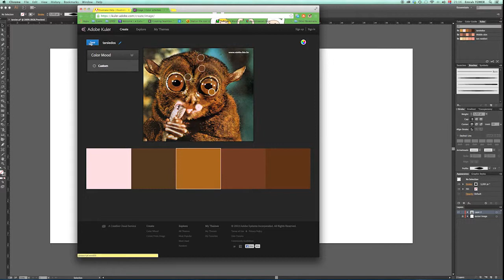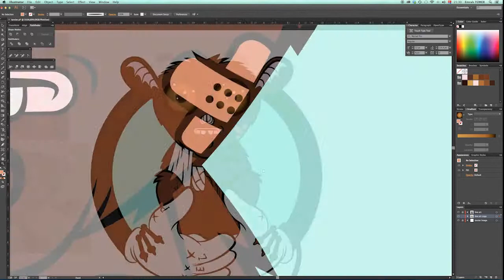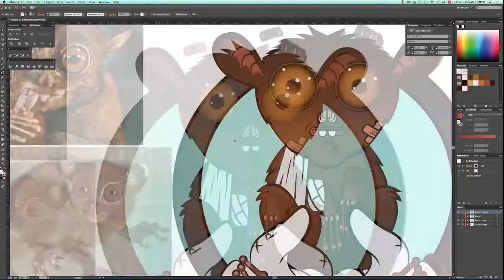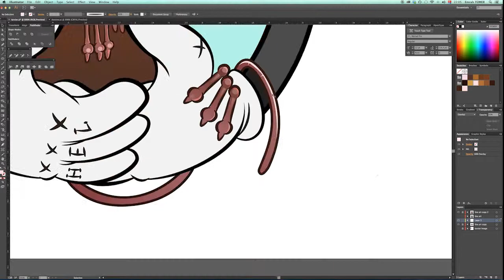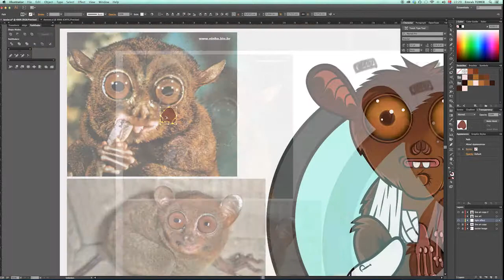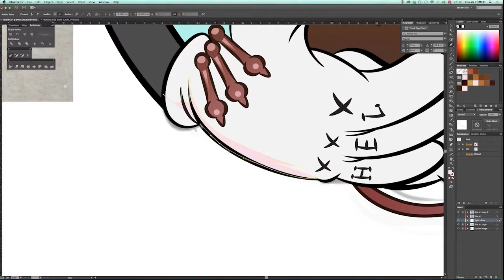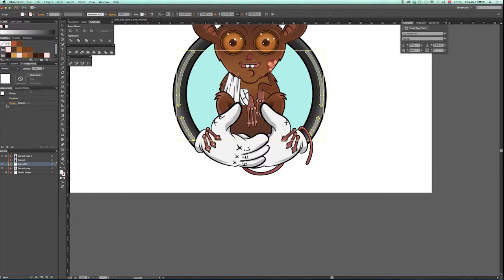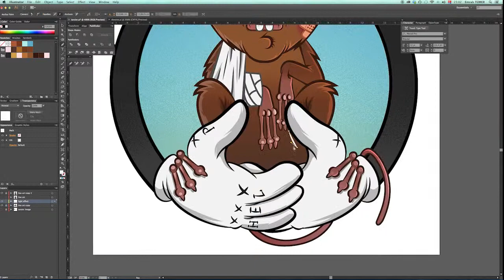Making of Tarsier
The sticker project for "Help for Philippines"
Software : Sketch with Sketchbookpro & vectorized with Adobe illustrator CC & Adobe Kuler
Total Time : 2h 40m ( include line art )